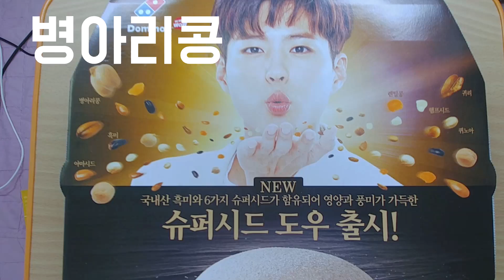떡처럼 쫀득한 도우! 도미노 슈퍼시드 앤 스테이크 피자 1분리뷰! [파뿌리]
※ 노랭이 PD : 방문 포장 가격 24,430원
※ 강호이 : 내가 바로 단호박이다 하하
※ 진렬이 : 풀드치킨은 약간 불맛!!

채널 구독하셔서 매일 저녁 6시마다 업로드 되는
강호이, 진렬이, 그리고 노랭이PD의 유쾌한 매력에 빠져보세요!!

[트위터] 트위터로는 뭘 하면 좋을까? : 개업 준비중!(Coming soon!)